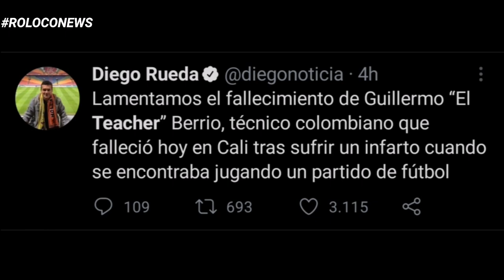Luto en el fútbol colombiano Falleció el 'Teacher' Berrío exfutbolista y técnico colombiano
🔸⬇️ MIS OTRAS REDES ⬇️🔸
🔸⚠️ AVISÓ IMPORTANTE ⚠️🔸
Las imágenes y fotografías presentadas en este (CANAL) son propiedad de sus respectivos autores o titulares de derechos de autor y se reproducen solamente para efectos informativos, ilustrativos y sin fines de lucro. Yo, por supuesto, a petición de los autores, eliminaré el contenido en cuestión inmediata o añadiré un enlace. mientras tanto la Responsabilidad de Copyright Bajo la Sección 107 de la Ley de Propiedad Intelectual de 1976, se tiene en cuenta el "uso justo" para los propósitos tales como crítica, comentario, información periodística, la docencia, la erudición y la investigación. El uso justo es un uso permitido por la ley de derechos de autor que de otro modo podrían estar infringiendo. Uso sin fines de lucro, personal o educativo, inclina la balanza a favor del uso justo.
🌐 ROLOCO NEWS - NOTICIAS 24/7 ▶️